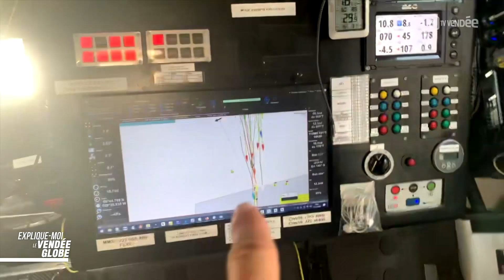Explique-moi le Vendée Globe : la communication terre/mer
Bien que le Vendée Globe soit une course sans escale et sans assistance, les skippers restent connectés à internet. Comment cela fonctionne-t-il et à quoi cela sert-il ? Dans cet épisode, focus sur la communication terre/mer à bord d'un voilier du Vendée Globe